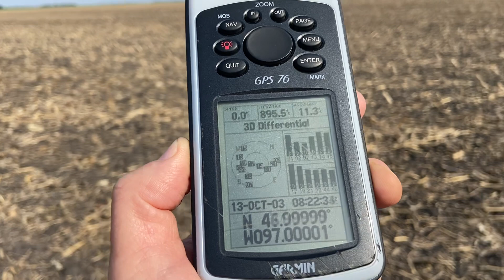47° North Latitude 97° West Longitude, North Dakota